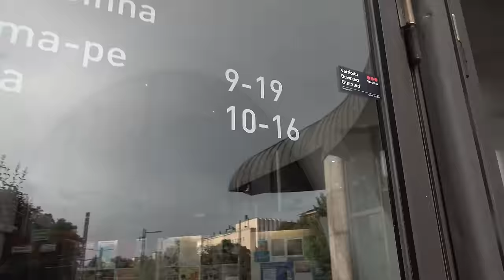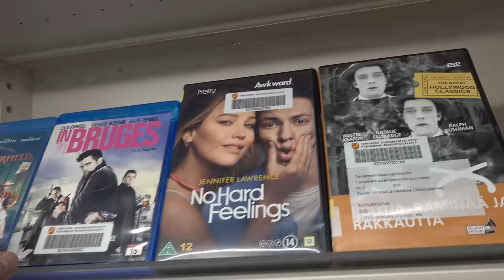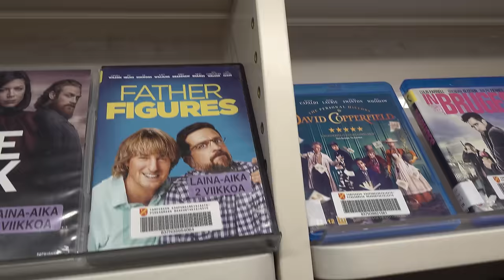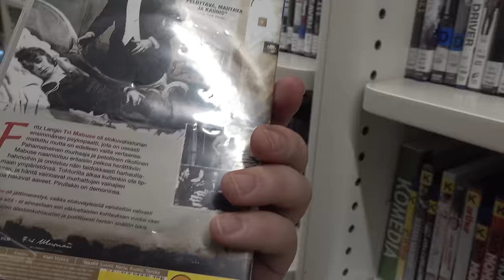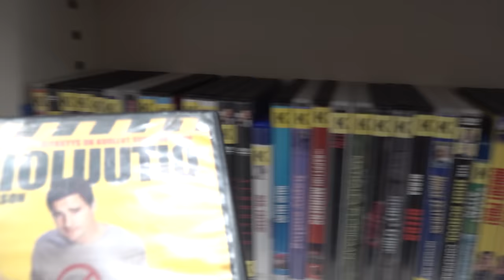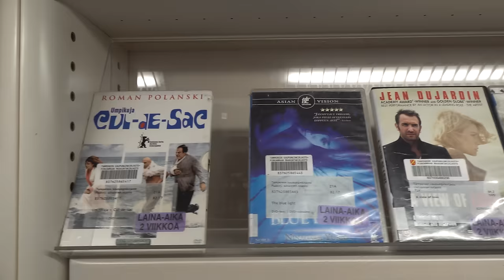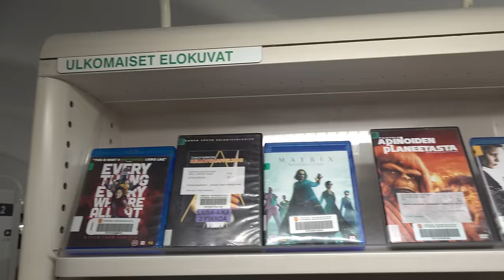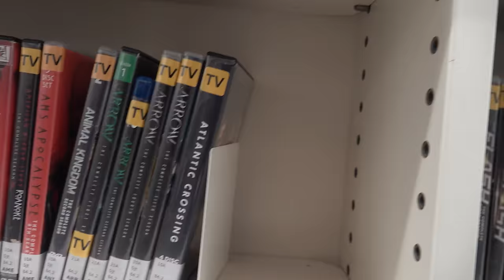Mitä löytyy Tampereen pääkirjasto Metson leffahyllystä? LEFFOJA ILMAISEKSI!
Tällä videolla piipahdetaan Tampereen pääkirjasto Metsossa pläräämässä sen massiivisia videohyllyjä. Nämä elokuvat ovat lainattavissa ilmaiseksi jos vaan hallusta löytyy validi kirjastokortti. Löytyykö mitään herkkuja?

00:00 Metso-kirjasto
03:43 Pierce Brosnan
05:45 1967 Casino Royale 🤣
09:17 Spectre (katoin eilen)
10:36 Dr.  No
11:14 Diamonds are Forever
12:20 Daniel Craig
16:08 Tomorrow Never Dies
17:48 No Time to Die
18:12 Octopussy
18:51 Quantum of Solace
20:12 The Living Daylights
(kiitos A.M käyttäjälle aikakoodeista)